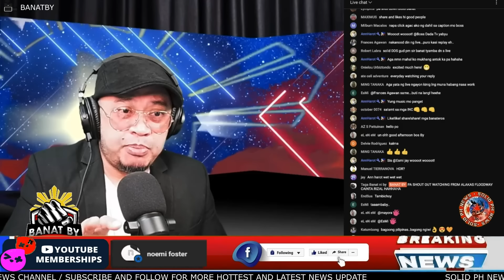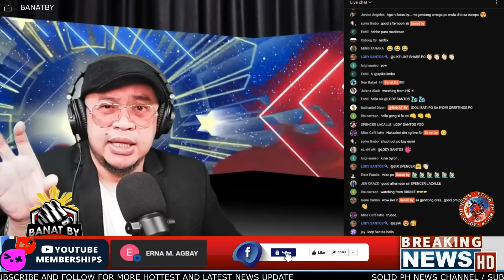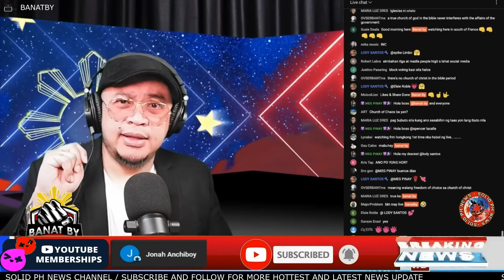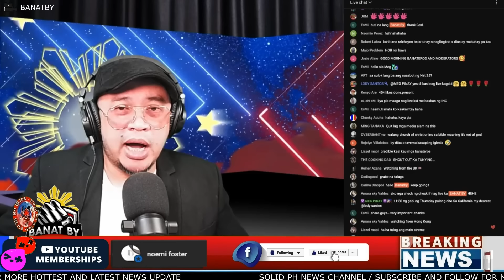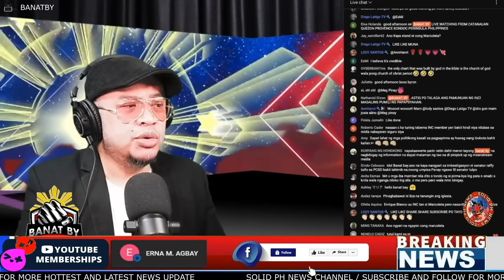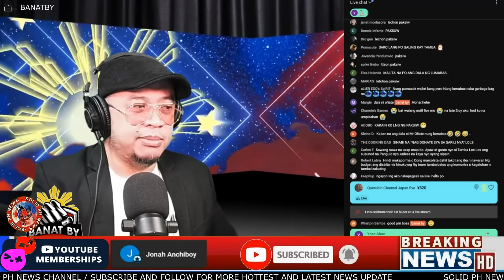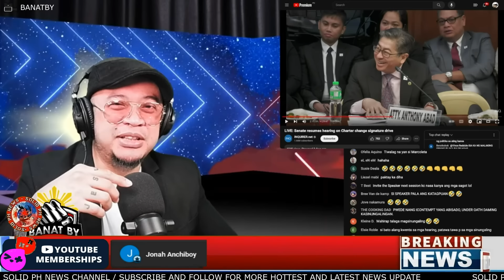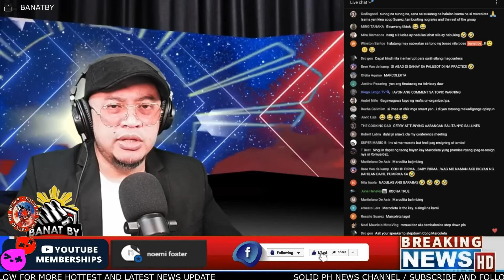BANAT KAY MARCOLETA GAWIN MO SINABI MO!! BANATBY BINIGYAN NG MISYON NG IGLESIA NI CRISTO SA GOBYERNO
matinding banat kay congressman rodante marcoleta ni banatby tungkol sa sinabi nitong sya mismo ang magpapaBABA kay speaker martin romualdez kapag napatunayan umano na siya mismo ang utak sa kumakalat na peoples initiative na pirma ayuda sa mga probinsya.. sinabi pa nito na mismong gawin ang sinabi nito sa taumbayan at pababain na si speaker romualdez.. isang mainit na rebelasyon pa ng INC patungkol sa nakwento ni banatby na sya mismo ang inatasang i broadcast ang sinabi ng isang miyembro sa pagtalakay sa sinasagawang peoples initiative na TUTOL umano ang INC o ang IGLESIA NI CRISTO.